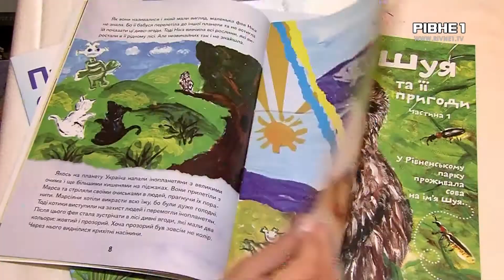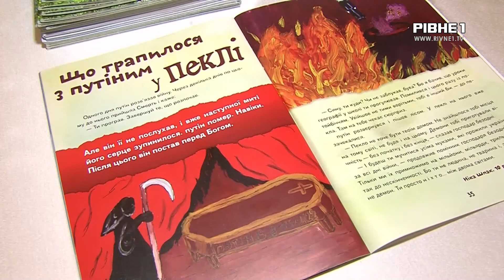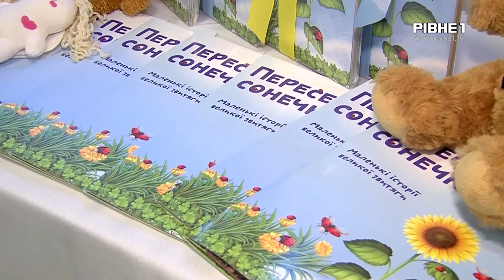"Переселені сонечка". У Рівному презентували збірку історій дітей-переселенців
"Переселені сонечка". У Рівному презентували збірку історій та казок дітей-переселенців. Деяким з них вже немає куди повертатися бо їхнє житло знищене. Дітлахи написали власні історії, які не дають залишитись байдужим. Послухати їх пропонуємо і вам.